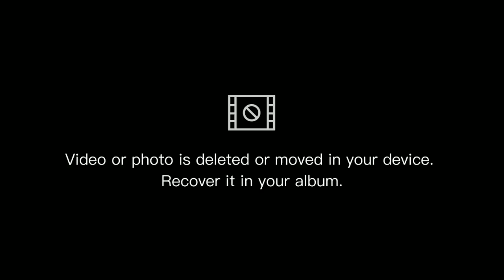Mukti daw unplugged version cover kacher manush ||DIP saha| Dev |Sonu Nigum| Prosenjet |Ishaa saha